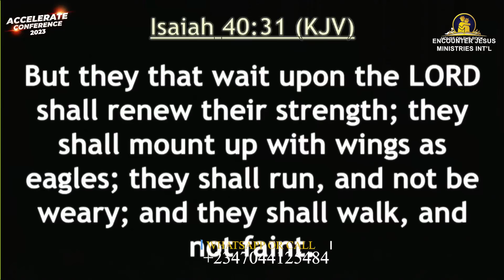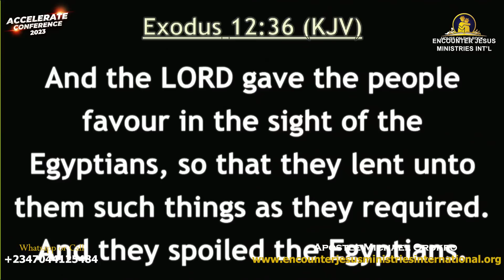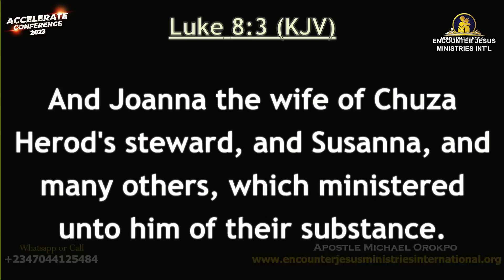Possibilities of Favour - Apostle Michael Orokpo